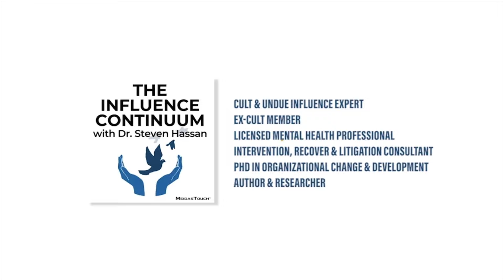Steven Hassan talks w/Neşe Devenot, Ph.D. - Psychedelic Experimentation: Preventing Undue Influence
Psychedelic research and experimentation are increasing around the nation under serious academic scrutiny. Findings indicate that in some instances, psychedelics may be helpful in the treatment of Post Traumatic Stress Disorder (PTSD), particularly among veterans, where symptoms are common in areas such as depression, anxiety, insomnia, anger, and post-concussive syndrome. In a group where suicidality shows an alarming increase, adding another therapeutic tool using appropriate caution and influence appears hopeful.

However, as research picks up in these areas of psychology, rarely do we discuss the potential dangers of cults, mind control, undue influence, or authoritarian control surrounding the topic of psychedelics. Silicon Valley billionaires reportedly are increasingly using psychedelics in non-therapeutic ways to produce business breakthroughs. In this community, there is a societal push for others to use them in a hugely irresponsible and potentially manipulative way.